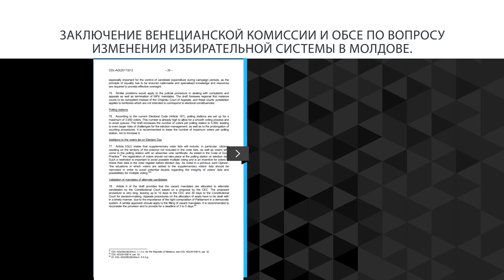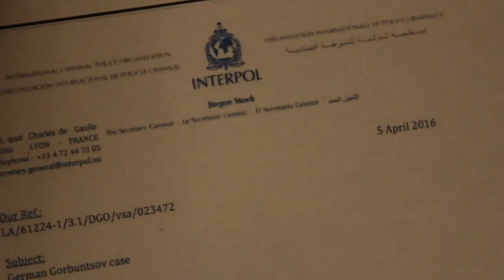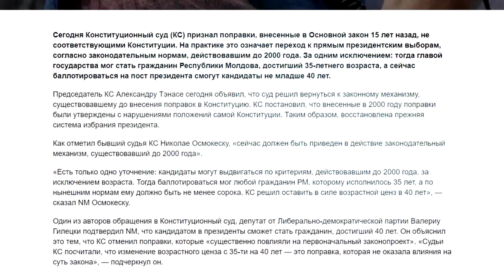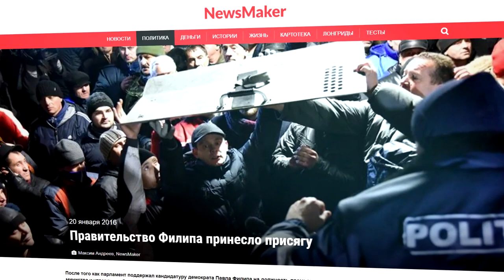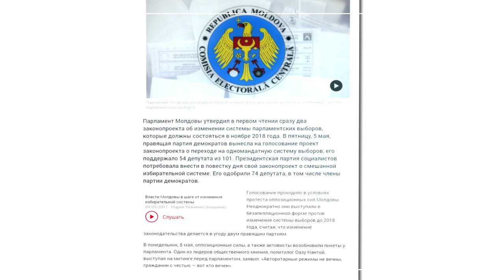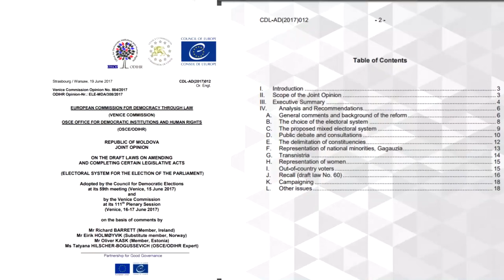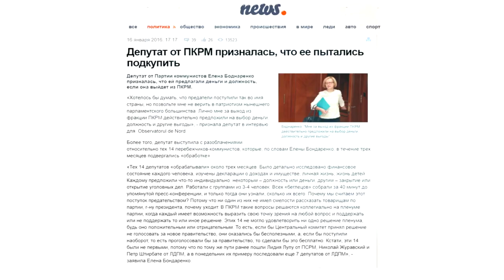Чем обернется для Молдовы сговор Плахотнюка и Додона